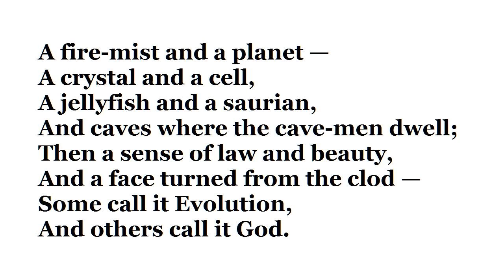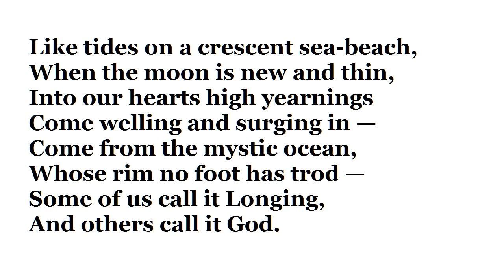"Each in his Own Tongue" (God/Evolution) by William Herbert Carruth (read by Tom O'Bedlam)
This poem was written in 1906.   It has been quoted as an argument for the existence of God but beware of that beguiling interpretation:  if you look at it closely, there are inconsistencies and it can be interpreted as meaning the opposite. There is a difference between knowing something and naming it.  Listen to Richard Feynman on this topic - I guarantee you'll never forget it:

"Consecration" means commitment, loyalty, dedication:  the act of binding oneself to a purpose or a course of action.  The word has no religious significance in the context:  if it did, the poem wouldn't make sense.

Carruth was raised as a Protestant but he became a Unitarian.  Unitarians do not believe in the Trinity or in the divinity of Jesus Christ.  He was elected President of the National League of Unitarian Laymen in 1909.   At that time the majority of Unitarians were non-theistic.

Carruth raised many criticisms of religious beliefs.  He was bold enough to challenge some of the teachings of Christ.

It's not fair to claim all the wonderful things of nature to be evidence of the hand of God.  If there is a God, he's responsible for all the other not-so-wonderful things too.  J.B.S. Haldane, the naturalist and a professed atheist, when challenged by an old lady to admit that God made all creatures great and small, replied "Then Madam he is inordinately fond of beetles."  Monty Python was a little bolder:

All things dull and ugly,
All creatures short and squat,
All things rude and nasty,
The Lord God made the lot.

Each little snake that poisons,
Each little wasp that stings,
He made their brutish venom.
He made their horrid wings.

All things sick and cancerous,
All evil great and small,
All things foul and dangerous,
The Lord God made them all.

Each nasty little hornet,
Each beastly little squid--
Who made the spikey urchin?
Who made the sharks? He did!

All things scabbed and ulcerous,
All pox both great and small,
Putrid, foul and gangrenous,

The Wonders of Nature, 1953, was by Rene Magritte